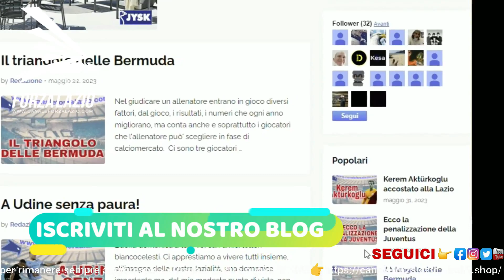Ci liberiamo di Raul Moro!